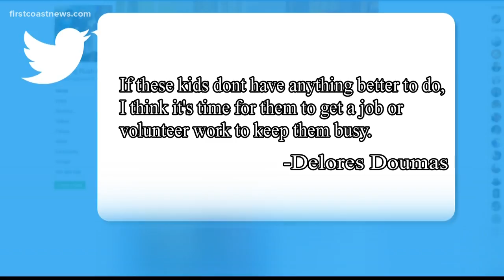Brooks with the Buzz!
What's trending online and on air.